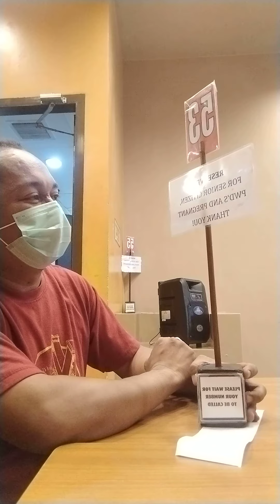Kain na mga Kasama😅😅😁😁😁.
Manggagawang Pinoy goes 2ang Inasal😊❤️